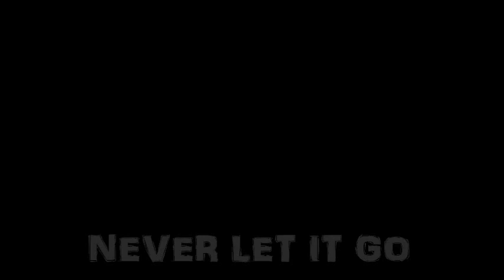Mushroomhead XX mask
Mushroomhead black mask replica wore during 2001/2004.